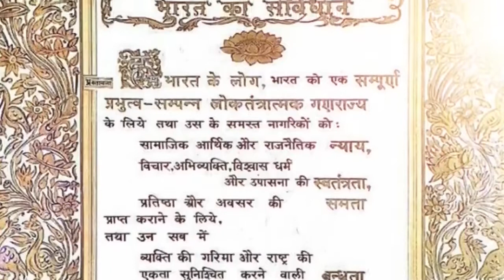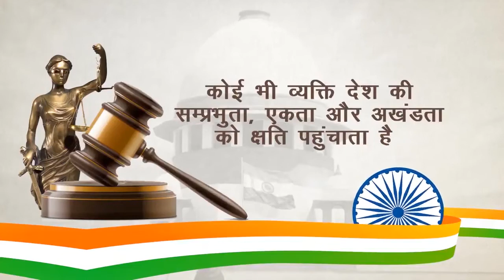Fundamental Duties in Our Constitution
Video courtesy - @MyGovIndia

created by - Ministry of Panchayati Raj Government of India in collaboration with NFDC cinemas of India.